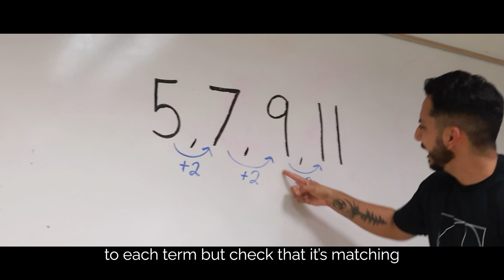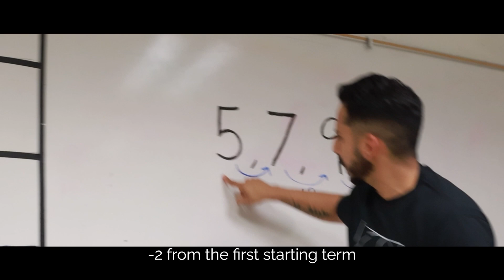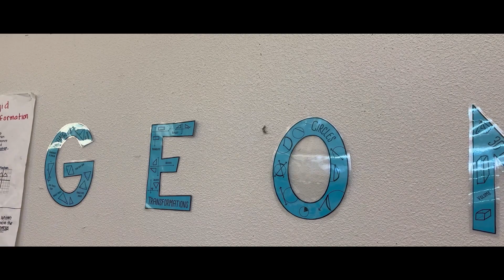Sequence (Music Video) [Prod. Darz]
My fifth math rap of the year is out! Make sure to stream it on all streaming services!